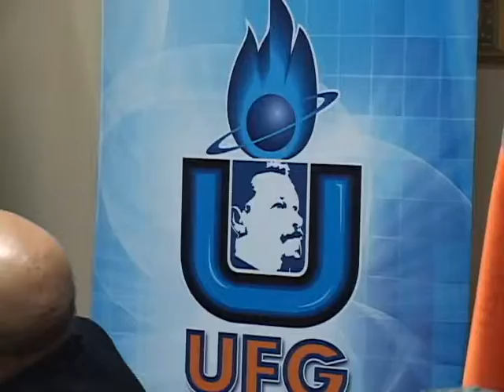MERECIDO RECONOCIMIENTO COND